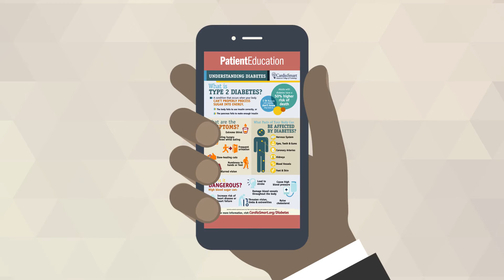Learn About ACC Quality Programs and Tools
See how ACC’s Quality Programs are accelerating change and transforming cardiovascular care by bridging the gap between science and practice.